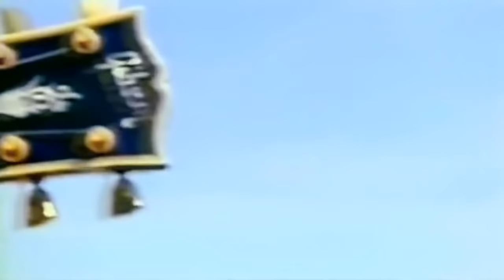Depeche Mode "Enjoy The Silence" (World Trade Center)